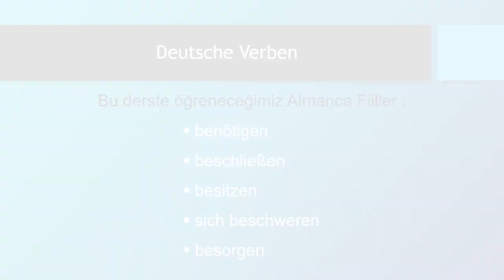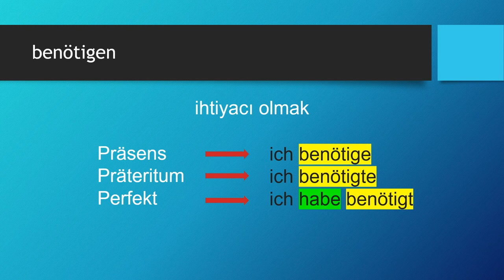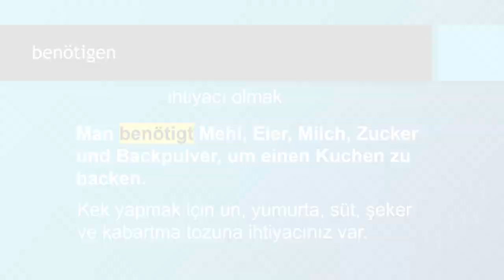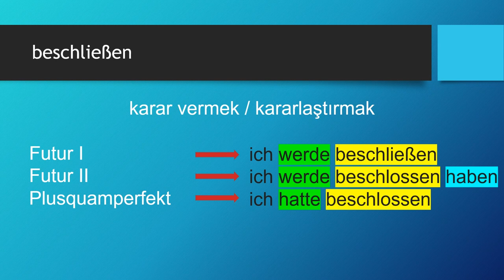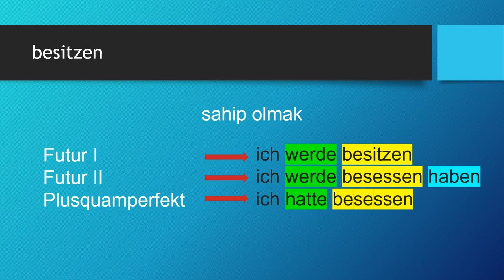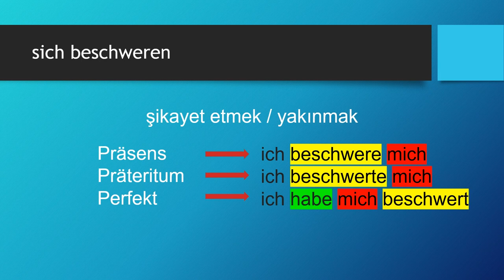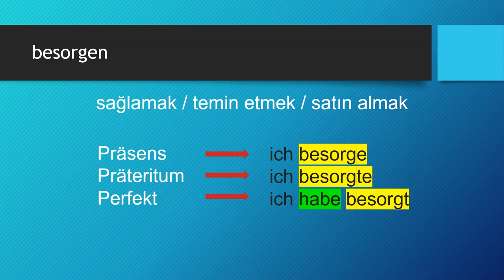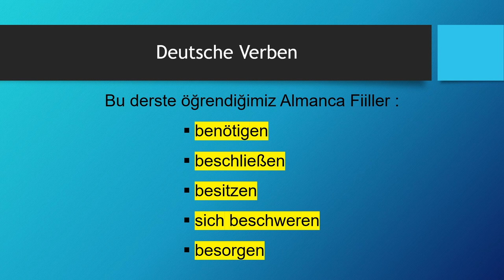Deutsche Verben | benötigen - beschließen - besitzen - sich beschweren - besorgen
Almanca öğreniyorum diyen herkese merhaba. Bu Almanca Kolay dersimizde, Deutsche Verben -  Almanca Fiiller konusunda "benötigen - beschließen - besitzen - sich beschweren - besorgen" fiillerini öğreniyoruz. Başarılar.. Ders içeriğindeki "Almanca fiiller" için devam edin 👇👇👇

Ders Bölümleri
00:00 Giriş ve Almanca Zamanlar
02:01 benötigen
05:05 beschließen
08:01 besitzen
10:58 sich beschweren
13:58 besorgen